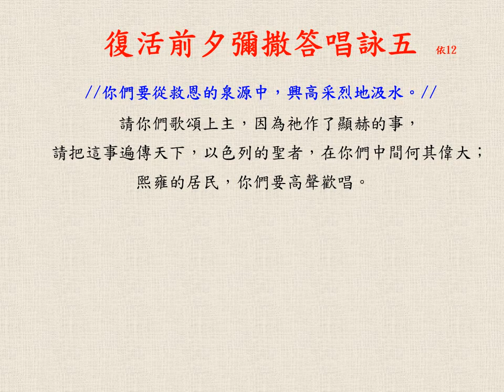依12 復活前夕彌撒答唱詠五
譜曲 朱健仁; 伴奏 胡季祺
領唱 朱玉蓉; SJCCM Assembly
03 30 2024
這裡的歌主要是聖荷西華人天主教聖詠團以「逺距錄音」錄製的。這召叫緣起2020世紀疫情, 為能更好的支援堂區線上彌撒。此外, 我們也期盼能將教會中好聽的中文聖歌, 有系統的介紹給大家。感謝天主的眷顧, 願善用吾之塔冷通愈顯主榮。「你們白白得來的，也要白白分施。」(瑪:10:8)
* 後記：自2023 八月起，SJCCM聖詠團開始恢復實體練唱，遠距錄音基本上已卸下其歷史任務，改回彌撒現場錄音。

Most of the songs here have been made by SJCCM choir pilot team through "virtual vocal" , i.e. remote recording. This calling was originated from the 2020 pandemic in order to better serve our Zoom Mass, moreover we wish to introduce euphonious Mandarin Catholic chorus in a more systematic way to the general public. Thanks for God's blessing, wish that we make good use of the talents to the greater glory of God. "Without cost you have received; without cost you are to give." (Matthew 10:8)
* Note: Our choir has resumed in person rehearsal since August 2023, thereafter the “virtual vocal” has finished its historic mission & returned to on-site Mass recording.